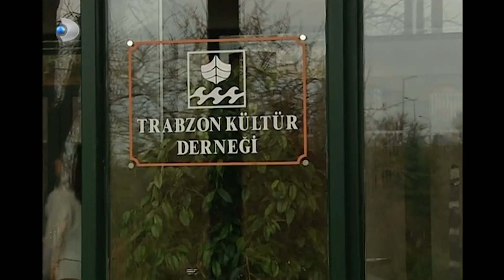Ali'nin Kararı, Zeynep'in Canını Sıktı! - Fırtına 30. Bölüm